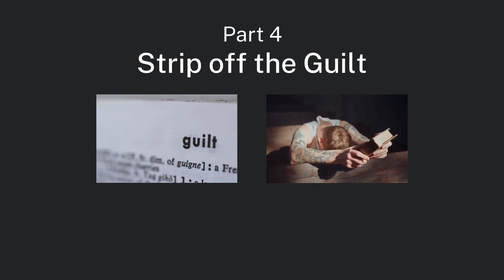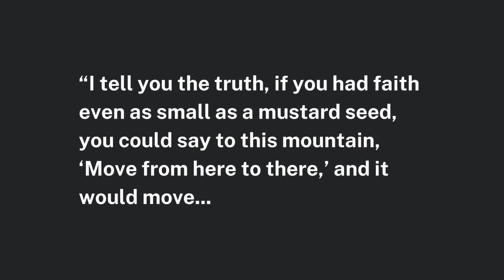When Less is the Best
The Need to Simplify Part 2